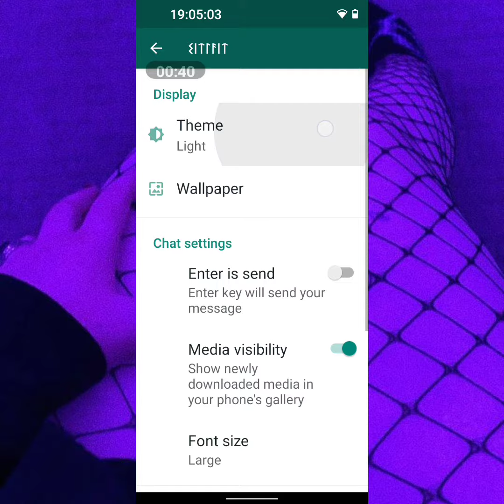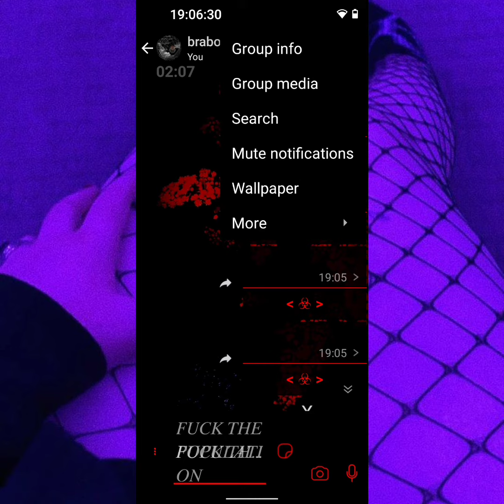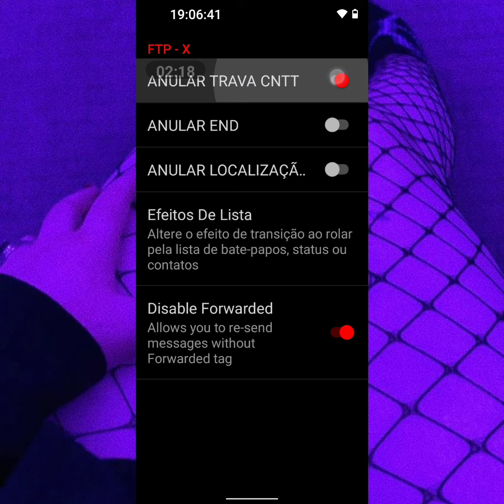👻 LINK DIRETO! NOVO MELHOR WHATSAPP IMUNE PRIMÁRIO PRIVADO • FUNÇÕES EXCLUSIVAS • RAJADA DO CAPET4!!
NESTE VIDEO EU TRAGO O MELHOR WHATSAPP IMUNE PRIMÁRIO PRIVADO DA ATUALIDADE, ESSE WHATSAPP CONTÉM FUNÇÕES EXCLUSIVAS E TANKA DEMAIS ESPERO QUE VCS GOSTEM

CRÉDITOS DENTRO DO IMUNE

TAGS IGNORA

whatsapp imune
explanei imune
Bishop Wireless
Deus Satan
Emerson Ast
whatsapp explanado
melhor imune
novo imune
Imune privado
imune explanado

• X end X •